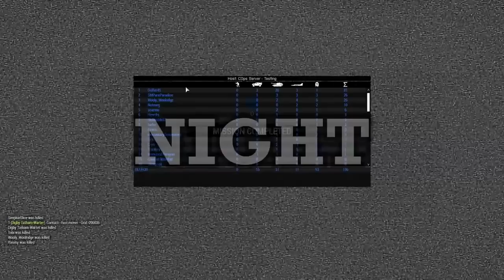Self-sacrificing heroic feat of soldier Simpkin - Rimmy's Fustercluck in Arma 3 40k